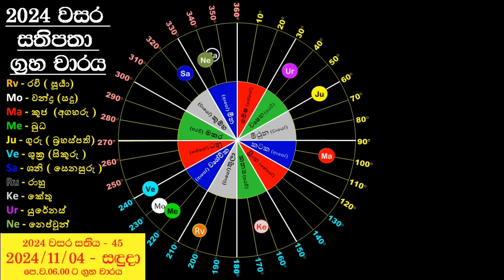May Palapal | 2024 මැයි මාසික ලග්න පලාපල | ඔබ සැමට සුබ වෙසක් මංගල්‍යක් වේවා | #2024#may#predictions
ඔබගේ ලග්නය වෙත ක්ෂනිකව පිවිසෙන්න.
පහත අදාල වේලාව Click කරන්න 👇
රටට, ලෝකයට, පොදුවේ සැමට කොහොම ද ? - 00:00:00
මේෂ      - 00:10:02
වෘෂභ     - 00:20:22
මිථුන       - 00:31:40
කටක     - 00:43:47
සිංහ       - 00:54:40
කන්‍ය      - 01:07:15
තුලා       - 01:20:35
වෘශ්චික    - 01:31:08
ධනු        - 01:41:43
මකර       - 01:52:53
කුම්භ      - 02:01:58
මීන        - 02:11:36

අවුරුදු නැකත් සම්බන්ධ මෑතක පලකල වීඩියෝ

** පලමු නාලිකාව : -

Priyadharshana Ariyarathna - Official

කතිකා කරන දිශානතීන් -

මූලික ජ්‍යොතිෂ කාරනා සම්බන්ධ හැඳින්වීම, වාර්ෂික, මාසික ලග්න පලාපල, දශා , අංක ශාස්ත්‍ර ආදිය පනම් කරගත් පුද්ගල අනාවැකි, ලෝකායත අනාවැකි, මන්දගාමී ග්‍රහ තත්වයන් ගේ ගෝචරය ද පදනම් කොට පවසන අනාවැකි ආදිය සහ ජ්‍යොතිෂ විශය පිළිබඳ කතිකාවත්

** දෙවන නාලිකාව : -

Kiyamuthu TV

කතිකා කරන දිශානතීන් -

ඒ ඒ ලග්නයන්ට වෙන් වුන මාසික, වාර්ෂික , ග්‍රහ මාරු පිළිබඳ ලග්න පලාපල, විශ්ව රහස්, ජ්‍යොතිෂ ශාන්තිකර්ම, හෝරා ශාස්ත්‍රය , නාඩි ශාස්ත්‍රය , අංක විද්‍යා, අංග ලක්ෂණ විද්‍යා, වාස්තු ආදී ජ්‍යොතිෂ විශයේ උප කොටස් ආදිය ද සම්බන්ධ කරගත් ජ්‍යෝතිෂ විවරණයන් ඉදිරිපත් කිරීම

** තුන්වන නාලිකාව : -

   Isuru Jothir Vidyayathnaya

කතිකා කරන දිශානතීන් -

⁣ඔබගේ ජන්ම කේන්ද්‍රය ඔබටම බලාගත හැකි පරිදි වන ජ්‍යොතිෂයේ මූලික සිද්ධාන්ත ඔස්සේ කරනු ලබන අනාවරණයන්.

** සිව්වන නාලිකාව : -

Daily Asrtology In Sri Lanka

කතිකා කරන දිශානතීන් -

ජ්‍යෙතිෂ න්‍යායන් අනුව දිනපතා ලග්න පලාපල, කෙටි ගමනේ යෙදෙන ග්‍රහ තත්වයන් ගේ වෙනස්වීම් අලලා කරනු ලබන විග්‍රයන් ආදිය මේ හරහා දිග හරින්නට බලාපොරොත්තු වෙමි..

එහි Link එක In Sri Lanka

~ සුවිශේෂී වීඩියෝ් ~

2019 සැප්තැම්බර් 12 සිට ආරම්භ වූ ලොවටම අඳුරු කාල පරිඡ්දය පිළිබඳ 2019 ජූලි 30 දින අප පැවසූ අනාවැකිය..

2020 ඇමරිකානු ජනාධිපතිවරණය පිළිබඳ පැවසූ අනාවැකිය

දෛවඥ
ප්‍රියදර්ශන ආරියරත්න
ගල්කිස්ස